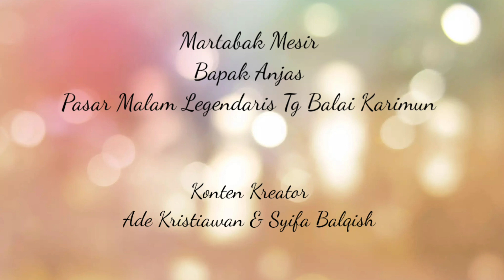Nikmat Martabak Mesir Pak Anjas Pasar Malam Tg Balai Karimun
Menikmati Martabak Mesir Bapak Anjas di Pasar Malam Legendaris Tg Balai Karimun @ade_syifa